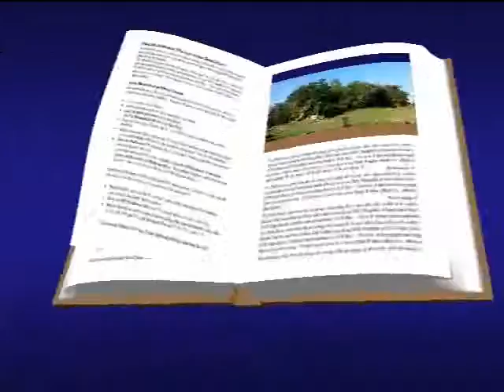Paseo Otoñal en Asturias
Paseo por los pasiajes otoñales en ClaraLuz, Asturias